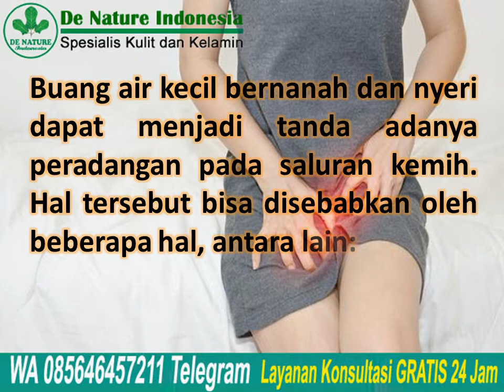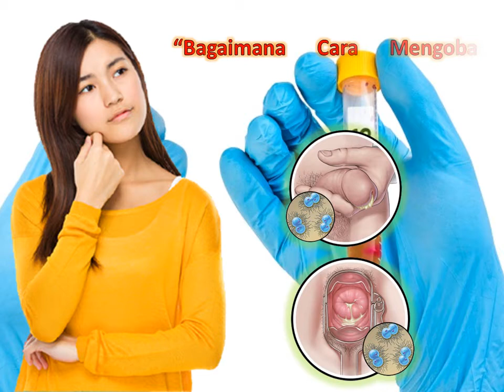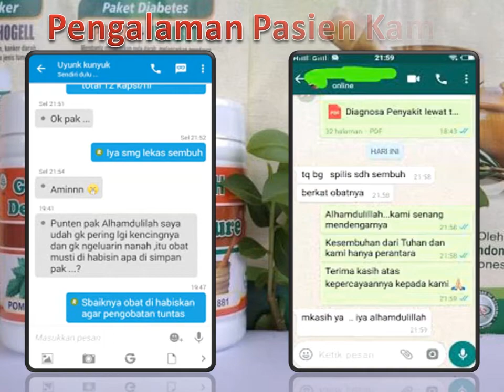Buang Air Kecil Nyeri, Bernanah dan Berbau Tak Sedap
Buang Air Kecil Nyeri, Bernanah dan Berbau Tak Sedap - Saat melakukan buang air kecil (BAK) mungkin anda pernah mengalami rasa nyeri, terbakar, atau bau yang menyengat. Kencing yang menyakitkan ini dapat disebabkan oleh beberapa hal dan bisa saja mengindikasikan kondisi medis pada tubuh.

Obat Sipilis Kencing Nanah Herbal GANG JIE & GHO SIAH De Nature | Buang Air Kecil Nyeri, Bernanah dan Berbau Tak SedapObat Gang Jie dan Gho Siah terbuat dari bahan herbal alami 100% yang dikemas secara moderen dalam bentuk kapsul. Dimana beberpa kandungan obatnya telah teruji dan terbukti cukup ampuh untuk mengatasi penyakit menular seksual seperti sipilis dan gonore.

Konsultasi & Pemesanan
Kontak:
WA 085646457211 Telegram